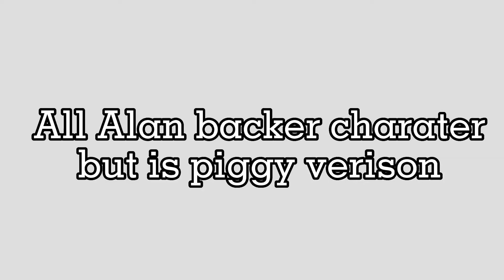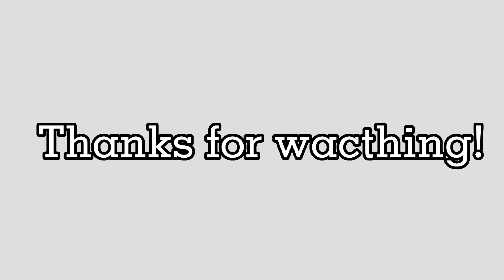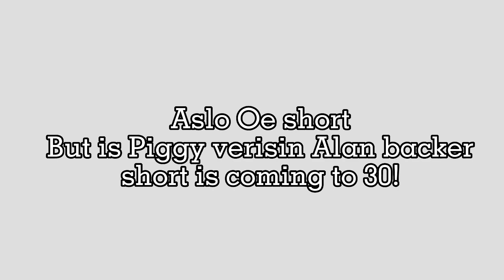All Alan backer Charaters but is Roblox piggy verison!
Credit by @GunieaxPEHPEH and @drwheatgrowtopia9780 these stickman video on over the year's! Enjoy the video!